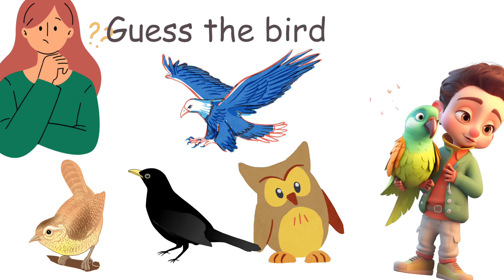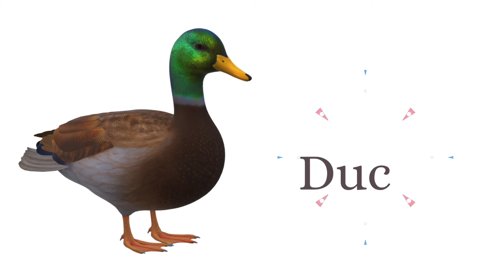alphabets for kindergarten kids|alphabets name|stylish alphabet a to z| Learn alphabet A to Z | ABC